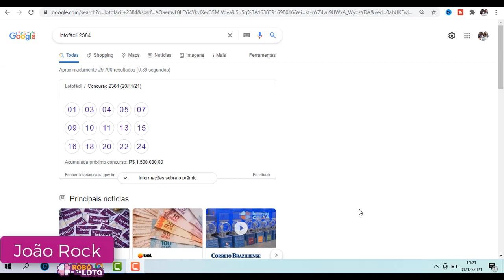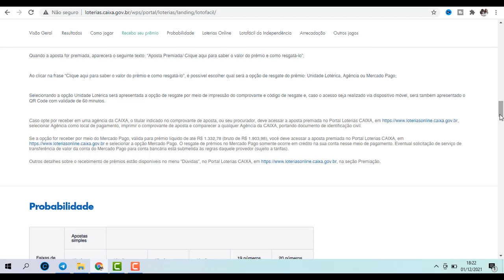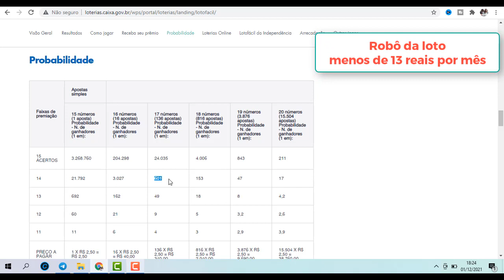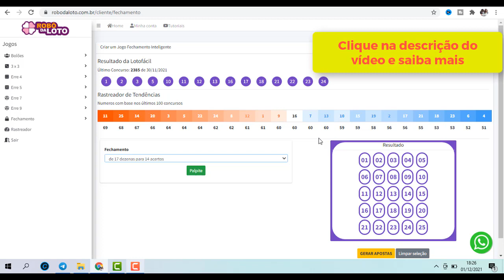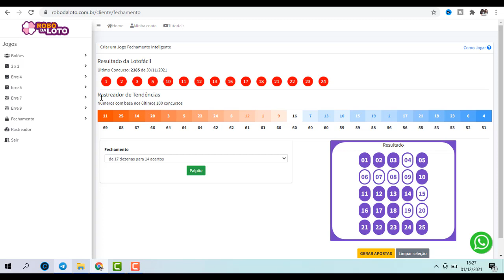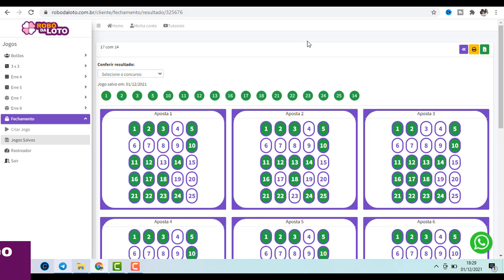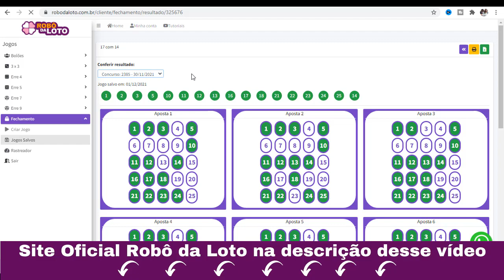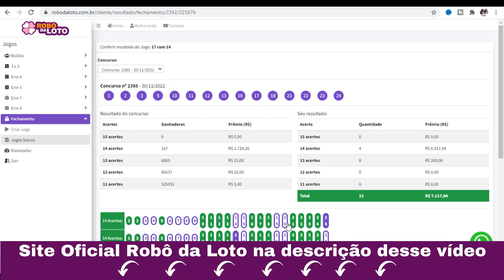Como aumentar suas chances de acertar 14 e até 15 pontos na lotofácil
Novidade no esquema pra ganhar na lotofácil, sistema Robo da loto como sempre com mais uma novidade, não tem nada nem parecido no mercado.
Já ouviu falar do fechamento com 9 dezenas que garante até 15 pontos na lotofácil.
Aumente em até 85% suas chances de acertar até 15 Pontos na lotofácil.
Se você pesquisar no google probabilidade de acertar 15 pontos na lotofácil com 17 dezenas ele vai passar a seguinte informação.
Com 17 dezenas na lotofácil você consegue aumentar as suas chances 136 vezes e com isso aumentar as suas probabilidades de acertar 15 pontos na lotofácil

Clique no link abaixo e veja como Robô da loto funciona , se Robô da loto vale a pena , como Robô da loto faz para garantir até 15 Pontos na lotofácil.

Tags relevantes:
lotofácil concurso 2386,
lotofacil concurso  2386,
concurso  2386,
lotofácil  2386,
como escolher as melhores dezenas,
concurso  2386 lotofácil,
concurso  2386 + dicas de dezenas e palpite,
lotofacil formula 14,
Palpites para Lotofácil,
Dicas para a lotofácil,
Lotofácil com 15 dezenas,
formula14xx@@,
Como acertar 14 Pontos na lotofácil com apenas 12 jogos,
lotofácil como ganhar,
Fechamento para lotofácil,
Fechamento lotofacil,
Ganhadores da loteria que perderam tudo,
Loteria,
Ganhadores da loteria,